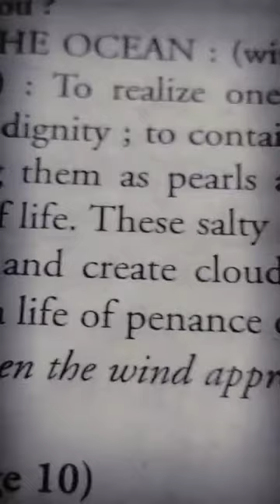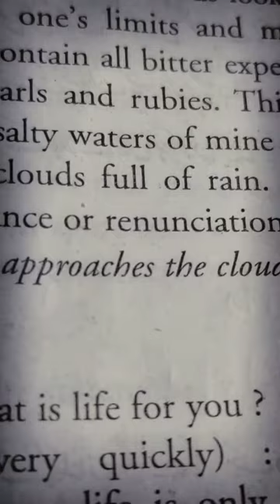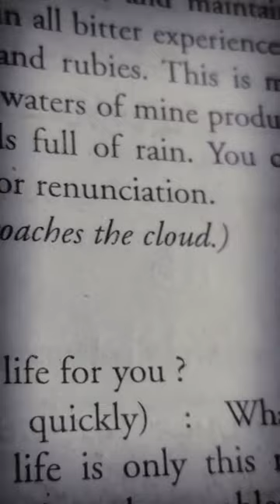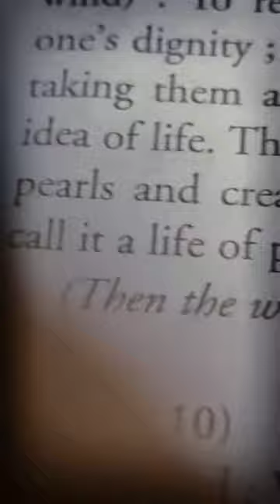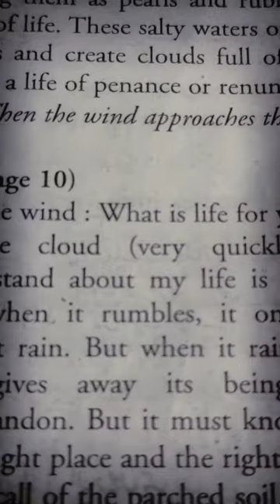Class:8th Sub: Gen. English